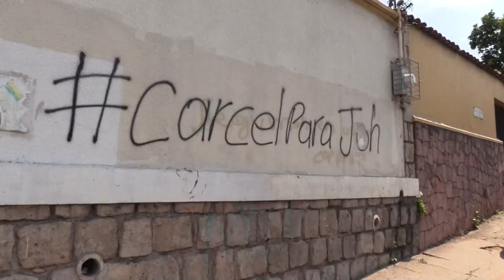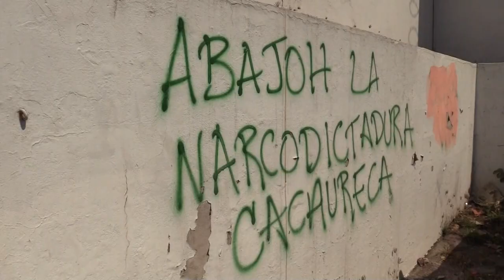JOH cumple seis años gobernando Honduras con la oposición pidiendo su salida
El presidente de Honduras, Juan Orlando Hernández, cumple este lunes seis años en el poder, dos de su segundo mandato, entre el rechazo de la oposición que exige que se vaya y lo acusa de haberse reelegido mediante un "fraude" en las elecciones generales del 26 de noviembre de 2017.
¡Visítenos!